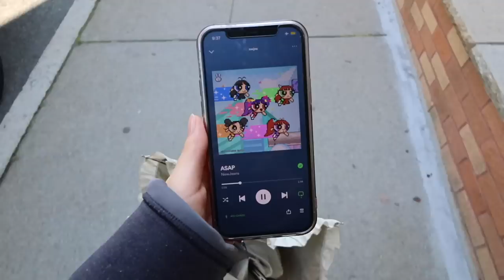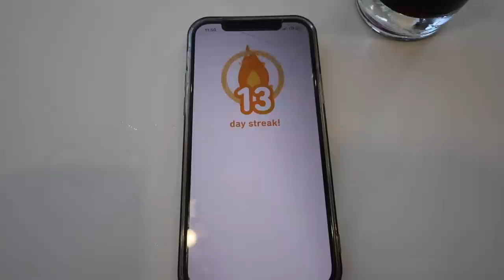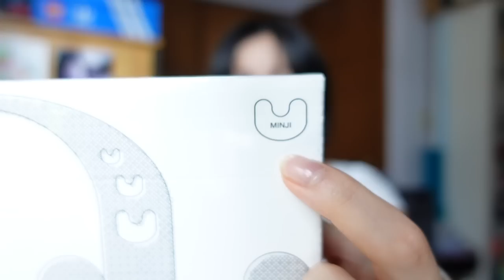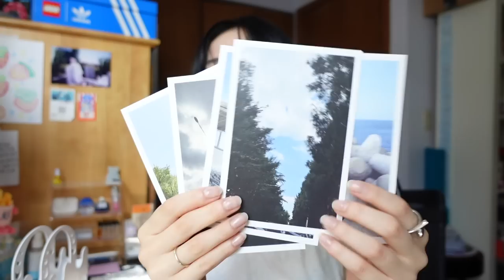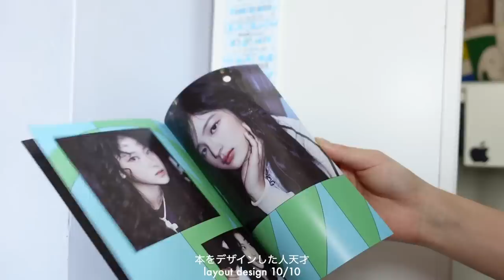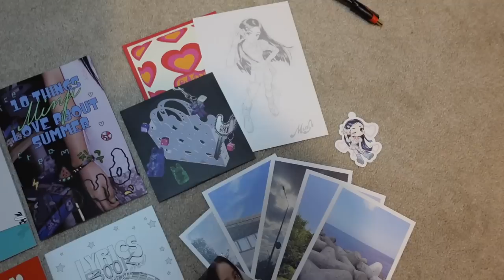夏休みvlog: new jeans album unboxing, slow days in summer, slice of life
my first kpop album!
new jeans are saur cute

timestamp:
00:00 preview
00:14 muji shelf continued
01:18 target to buy album
01:48 unexpected pick up
02:12 cafe
02:23 duolingo
02:55 burger
03:16 new jeans album unboxing
07:42 chill day out
08:38 outro

faq
pronouns: they/them
camera: canon powershot v10, sony zv-1, iphone 12 pro
edit: final cut pro
caption typeface: futura medium

subcount: 132,205